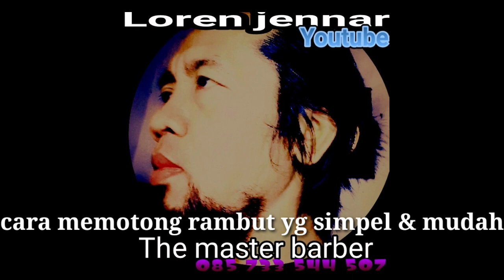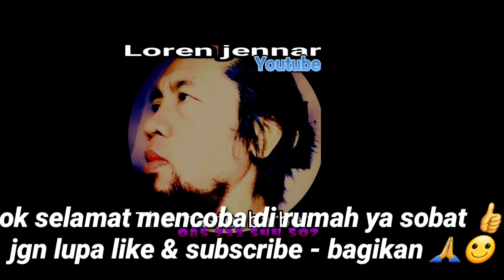SEDIKIT TRIK & TEORI/CARA MUDAH memotong rambut dari LOREN JENNAR the master barber.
Yg mungkin bisa di jadikan acuan / inspirasi buat para sobat2 LOREN JENNAR di rumah untuk berkreasi dgn gaya / model  rambut.